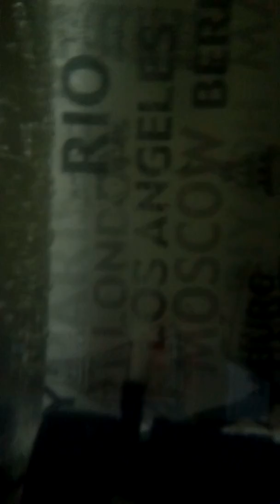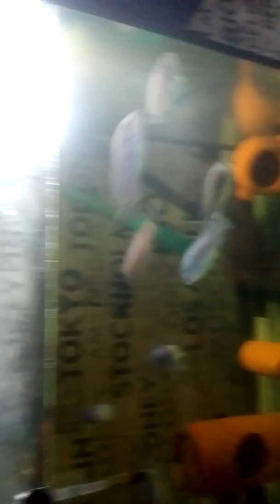Cikletlere Su Piresi | Canlı Yem